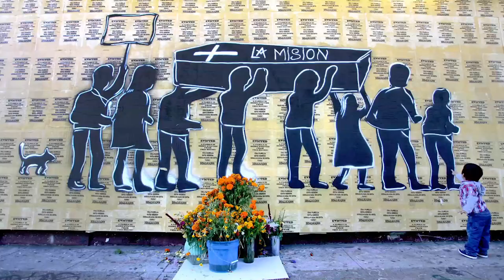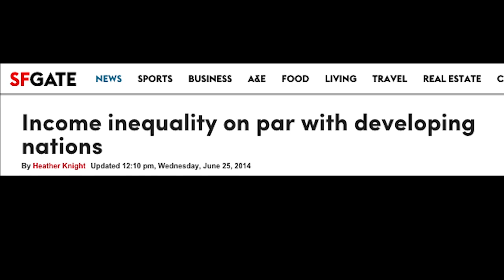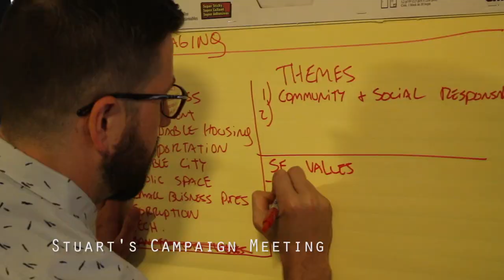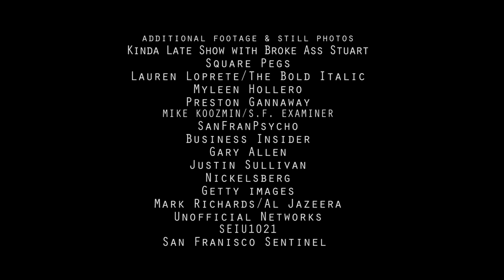Broke Ass Elections Full Episode - Stuart Schuffman Runs For SF Mayor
Noemi Zeigler sits down with Broke Ass Stuart to find out what's driving him to run a protest campaign against incumbent Ed Lee for mayor of San Francisco.